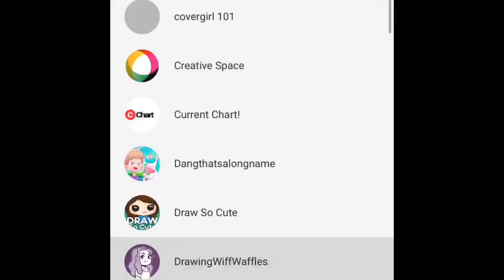Scrolling Through My Subscriptions Till The Beat Drops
I think I’m going insane but here it is...